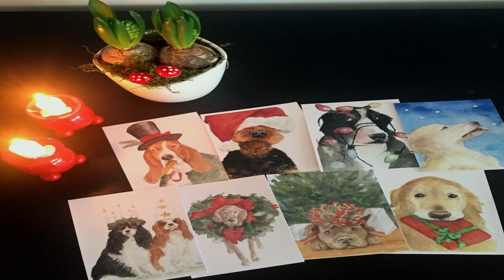Den tysta flickan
När Mathilde försökte vara sig själv i skolan fick hon höra att hon var för tyst. "Det återkom hela tiden, det blev som ett sår."

Förlorade år. Rapport från byråkratins väntrum